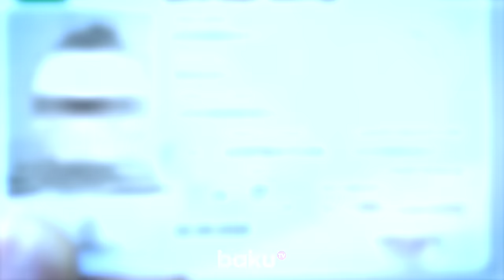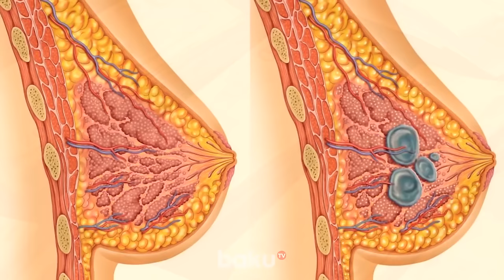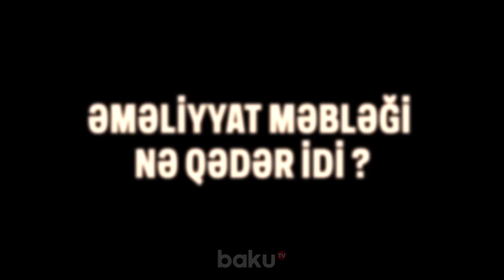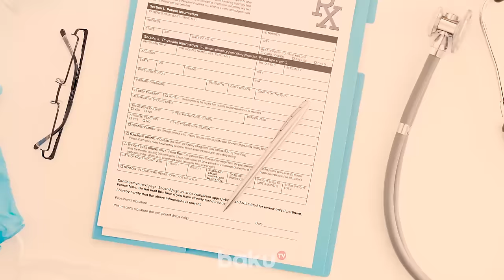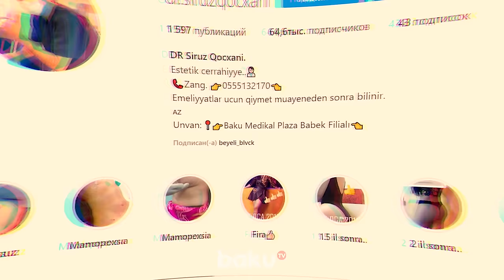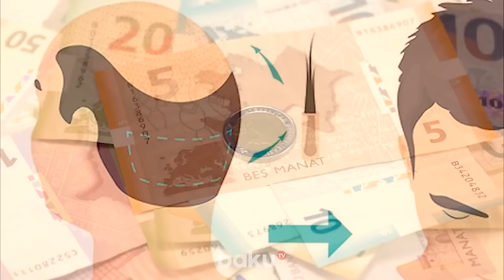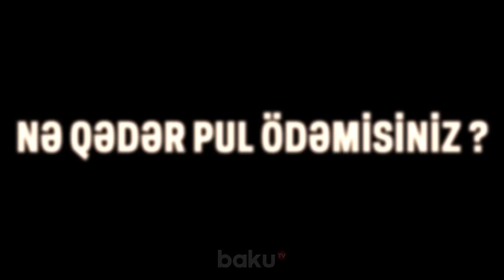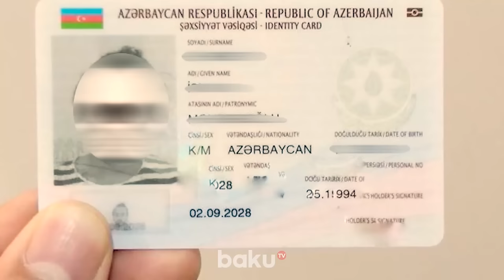Azərbaycanda Uğursuz və Dələduz Estetik Həkimlər Barədə REPORTAJ